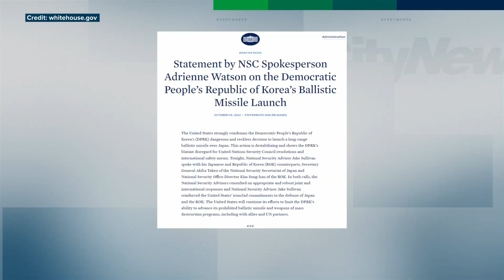North Korea’s longest-ever weapons test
A nuclear weapons test by North Korea would “seriously threaten” international security, the Pentagon warns. Melissa Duggan on indications the regime is planning to escalate its drills.